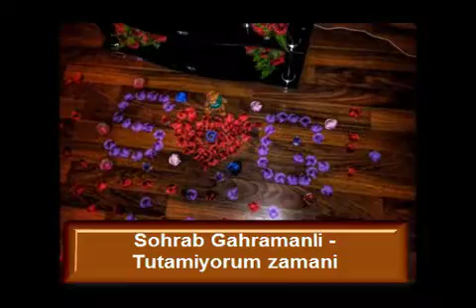Sohrab Gahramanli - Tutamiyorum Zamani ( Guitar Cover )